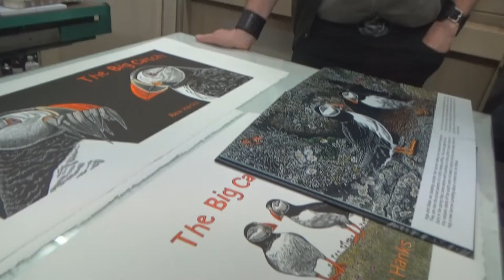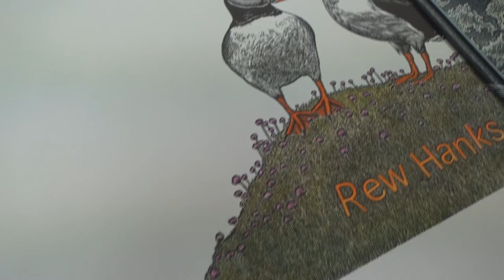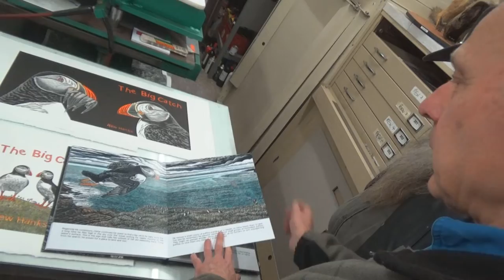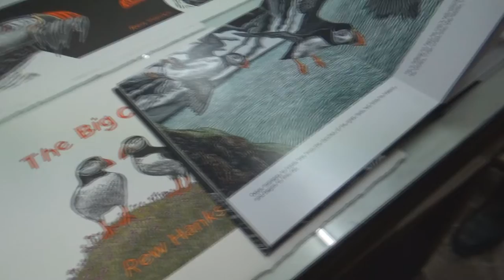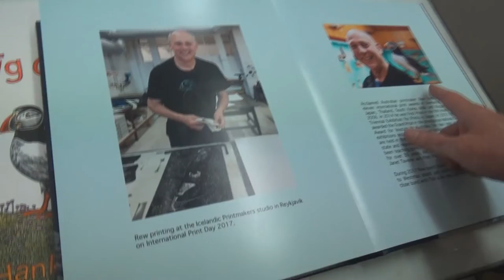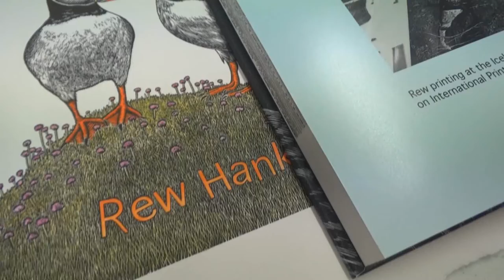Puffins of Iceland - The Big Catch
Enjoy the story of the Puffins with Rew Hanks, Australian printmaker.